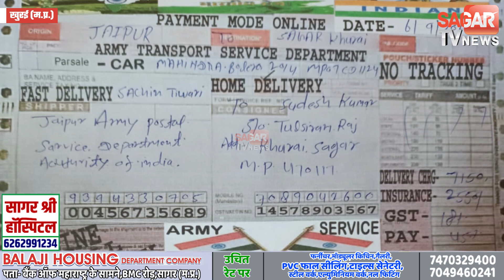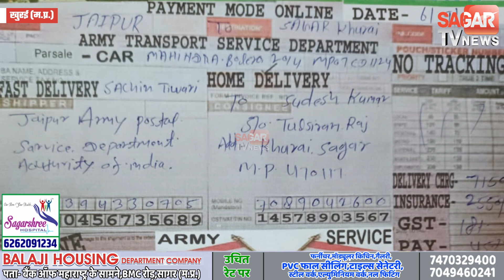खुरई के युवक से बोलेरो खरीदने के नाम पर ऑनलाइन ठगी || SAGAR TV NEWS